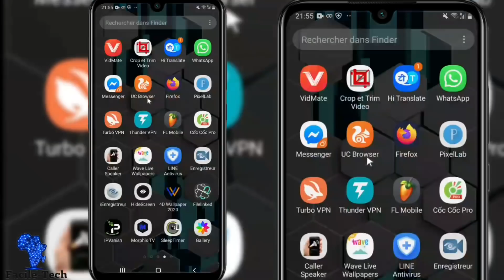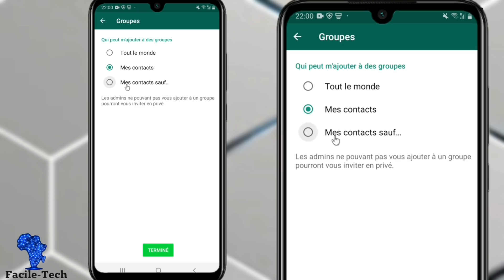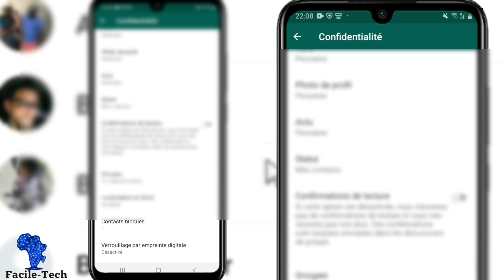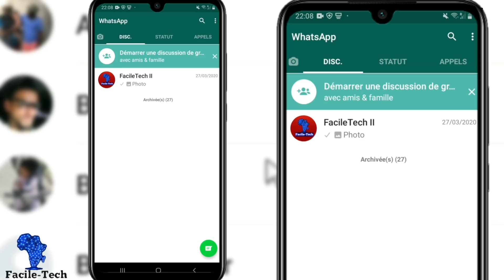Comment empêcher tout le monde de vous ajouter dans un groupe Whatsapp